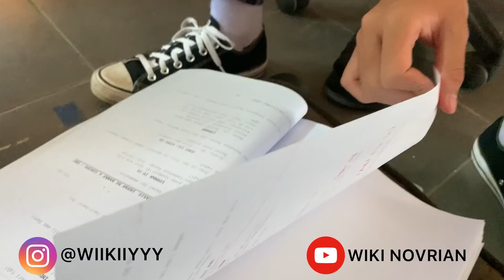SYAQEEL FULL EPISODE #14